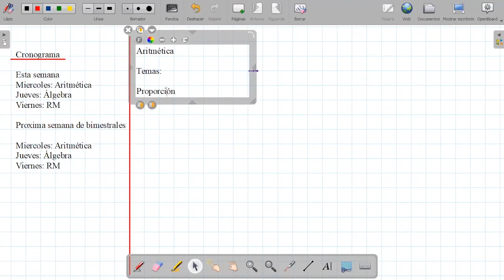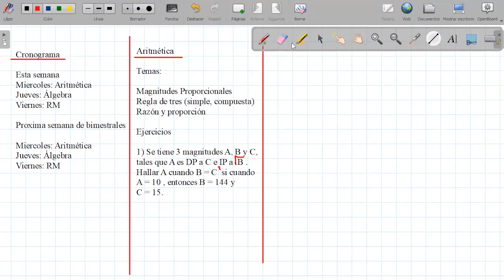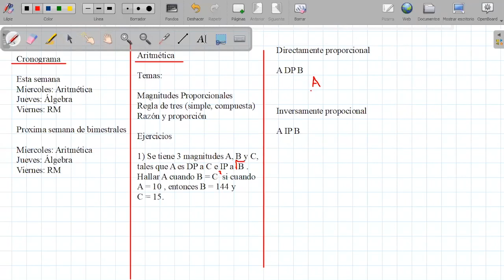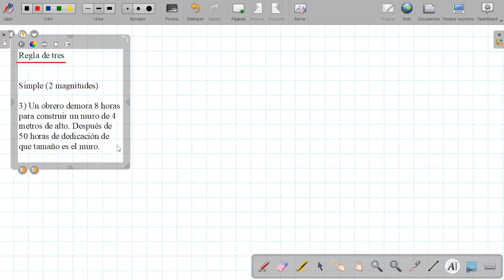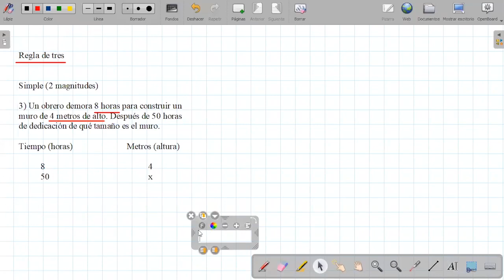Tema: Magnitudes proporcionales Grado: 3ro Sec Curso: Aritmética Fecha: 15/07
Tema: Magnitudes proporcionales
Grado: 3ro Sec
Curso: Aritmética
Fecha: 15/07